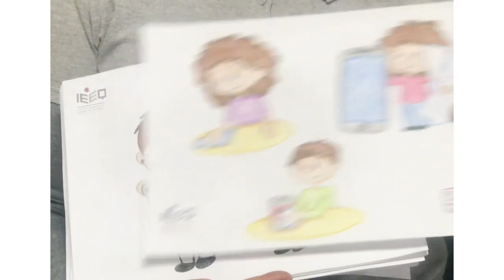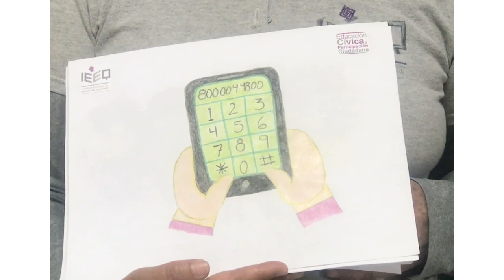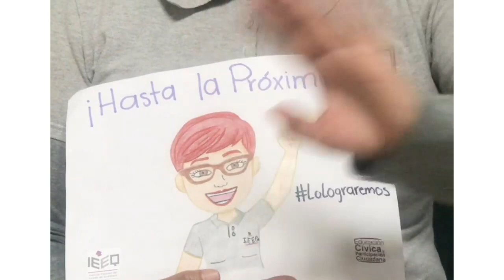La educación cívica en tiempos de contingencia 6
Legalidad